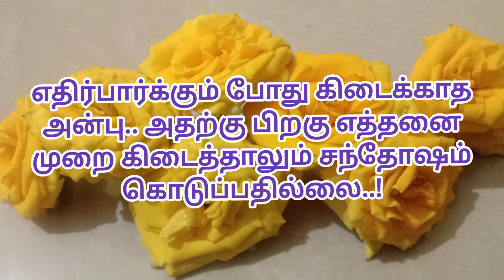Motivational in Tamil